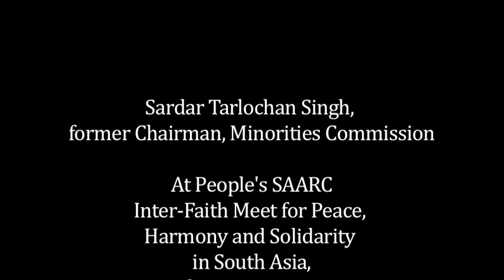Sardar Tarlochan Singh; At People's SAARC Inter-Faith Meet for Peace in South Asia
Sardar Tarlochan Singh; At People's SAARC Inter-Faith Meet for Peace, Harmony and Solidarity in South Asia - Mumbai, January 9, 2014

"People's SAARC: Inter-Faith Meet for Peace, Harmony and Solidarity in South Asia" was organised by the Observer Research Foundation Mumbai and Minhaj-ul-Quran. The main participants in the conference were:
1. Shaykh-ul-Islam Dr Tahir-ul-Qadri (He participated in the conference through a live video link from Canada.);
2. His Holiness Pujya Swami Chidanand Saraswatiji (Spiritual Head, Parmarth Niketan Ashram, Rishikesh and Founder, India Heritage Research Foundation, co-founder Global Interfaith WASH Alliance);
3. His Eminence Oswald Cardinal Gracias (Archbishop of Bombay, President of Catholic Bishops' Conference of India, and member of the advisory council appointed by H.H. Pope Francis);
4. Dr. Satyapal Singh (Commissioner of Police, Mumbai; a Sanskrit scholar and a spirited advocate for inter-religious harmony);
5. Sardar Tarlochan Singh (Former Member of Parliament who served as Chairman, National Commission for Minorities from 2000 to 2003);
6. Dr. Bhadant Anand Mahathero (Sri Lankan born Buddhist monk, initiated into monkhood by H. H. Baddegama Vimalvansha);
7. Dasturji Khurshed Dastur Kekobad Dastoor (Head Priest at Shree Pak Iranshah Zoroastrian Temple, Udvada, which is the oldest Zoroastrian Temple in the world);
8. Dr. Ved Pratap Vaidik (Renowned Hindi journalist, scholar, political analyst and a leading figure in India-Pakistan dialogue);
9. Sadhvi Bhagawati Saraswati (Parmarth Niketan Ashram, Rishikesh; President of Divine Shakti Foundation, a leading voice in inter-faith dialogue activities worldwide; promoter of Hindu-Jewish dialogue);
10. Dr. Meenal Karnitkar (Head of the Centre of Jain Studies, Mumbai University);
11. Rafeeq Ahmed Khan (President, Minhaj-ul-Quran International India);
12. Sudheendra Kulkarni, Chairman, ORF Mumbai